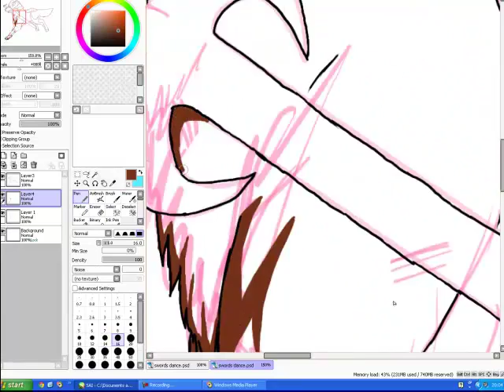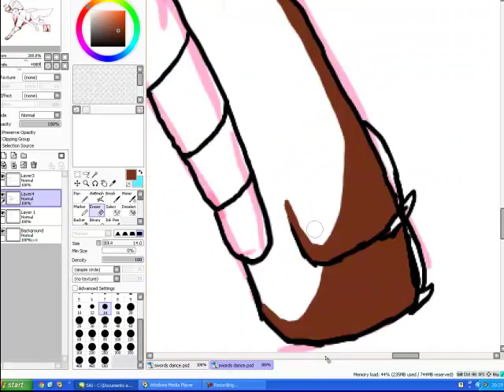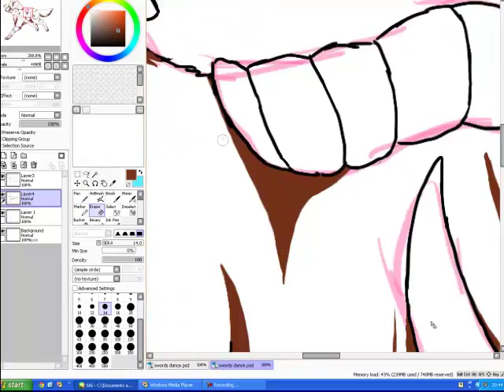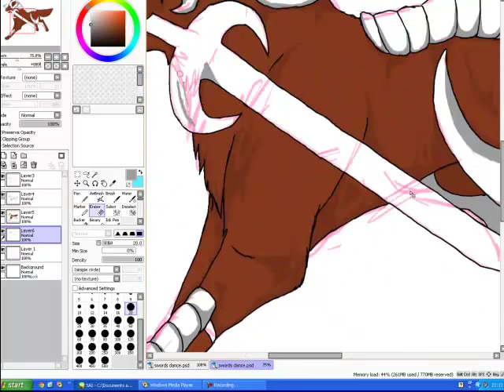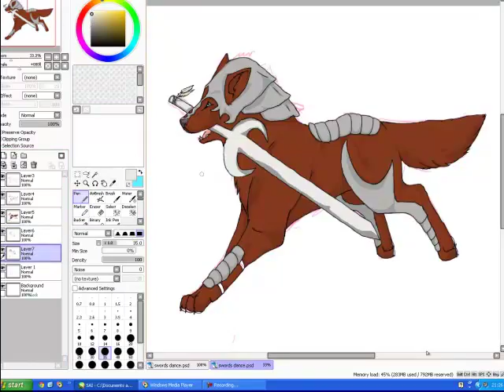Elwyn Speed paint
:3 speed paint vidio of my drawing my oc, elwyn